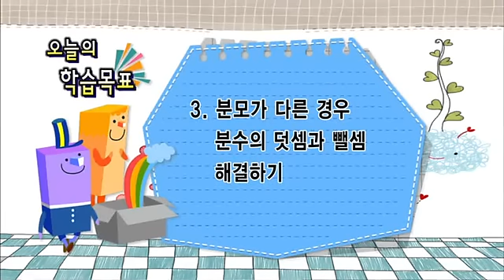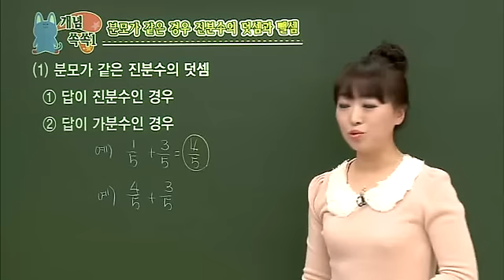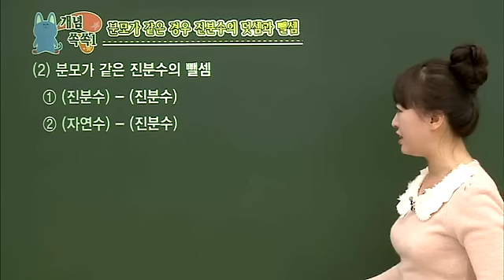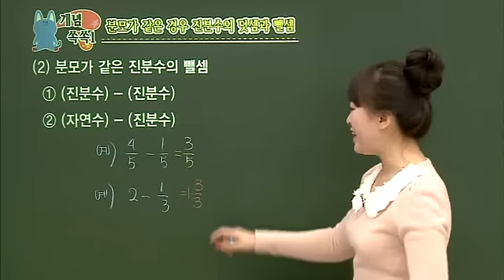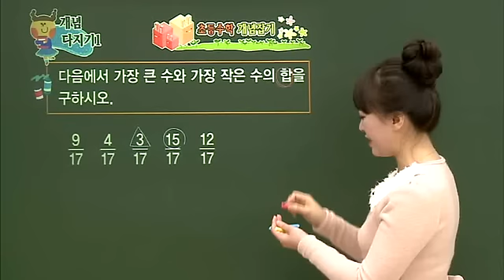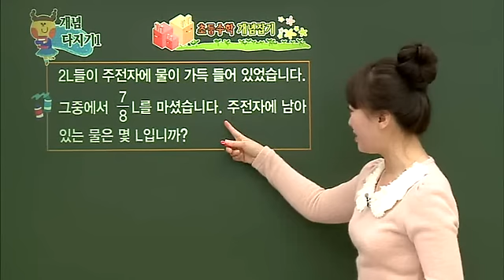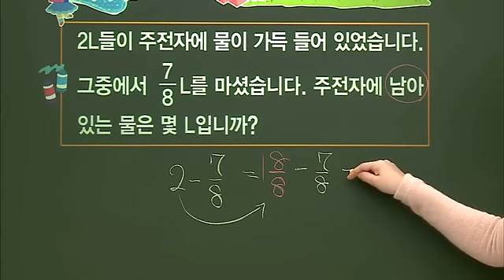초등 수학 개념잡기 - 08강 분수의 덧셈과 뺄셈 원리 _#001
EBS, 초등 수학 개념잡기, 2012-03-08, 08강 분수의 덧셈과 뺄셈 원리 알기

08강 분수의 덧셈과 뺄셈 원리 알기

1 학년 중심의 개념 정리가 아니라 영역별로 연계하여 개념의 내용을 정리하는 수업

2 수와 연산, 도형, 측정, 확률과 통계, 규칙성과 문제 해결의 영역에 맞춰 쉬운 원리들을 요약 정리함

3 응용 문제를 풀 수 있는 기초를 갖춤